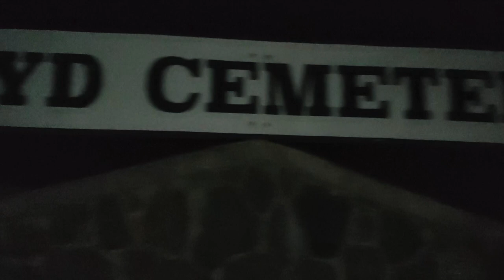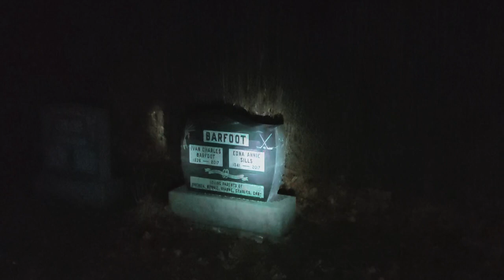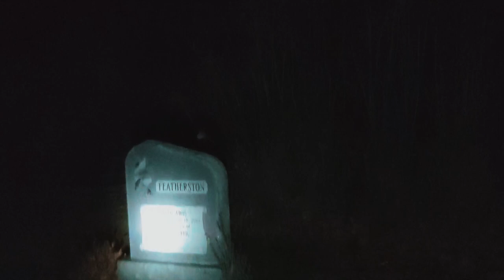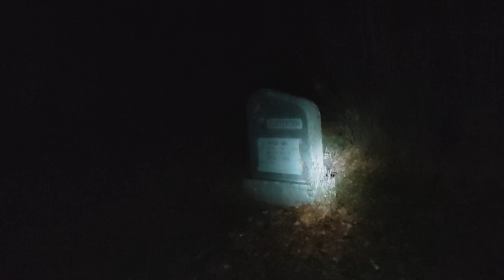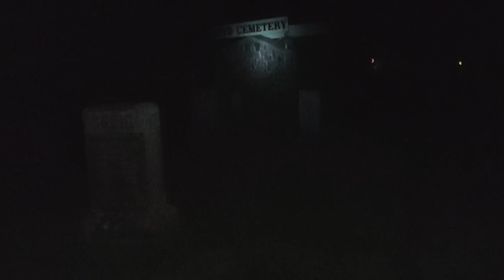Haunted Exploration At The Scary Boyd Cemetery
Back again for again haunted exploration! This time we are back at Boyd Cemetery, which is where we first started our paranormal investigations.  We include a little bit of basic history to this scary haunted cemetery while also showing a full night time exploration and spirit box session.  Before the spirit box session we though it was dogs that int he distance we were hearing but after the spirit box ended we noticed that the sounds were either coyotes or wolves.